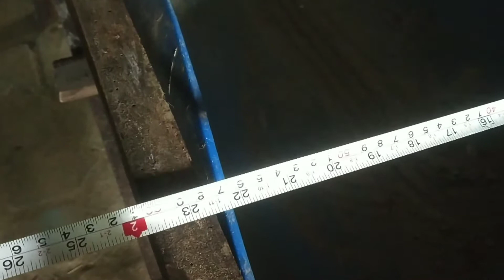Portable feeder for cow in just ₹300